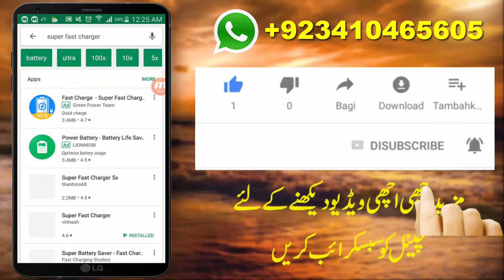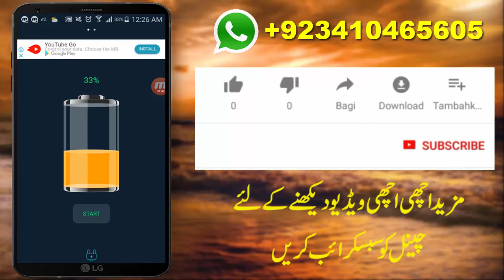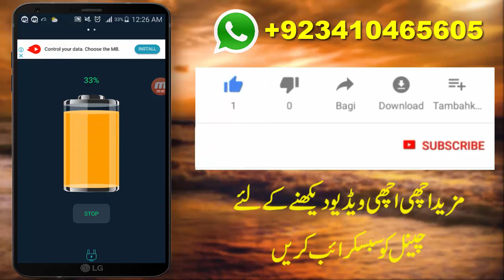Fast Charging Tricks for All Android Phone's - Fast Charging App All Android - Urdu Hindi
dosto aaj ki is video me mene aap sbhi ko btaya hai ki kese aap apne android phones ko fast charge kr skte hai or iske liye kuch tricks mene ap ko is video me batayai hai .Mujhe umeed hai ap ko ye video pasand ayegi to is video ko jada se jada Like & Share krin or aisi hi useful video ke liye humare star look Channel ko abi subscribe kr do jaldi sy.

Fast Charging Tricks for All Android